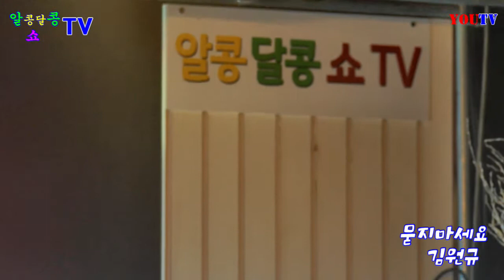가수 김원규=묻지마세요{김성환곡}알콩달콩쇼TV{알콩달공예술기획{아트홀}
알콩달공예술기획{아트홀}
공연참가=무대대여 문의환영
대표 유진희
주소 용산구 청파동1가43